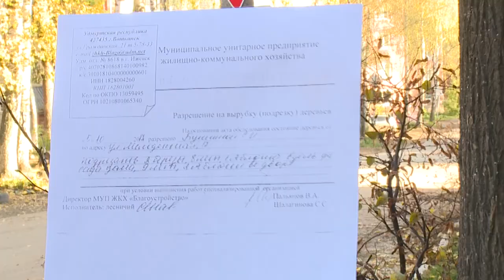спиливание деревьев Молодежная 17